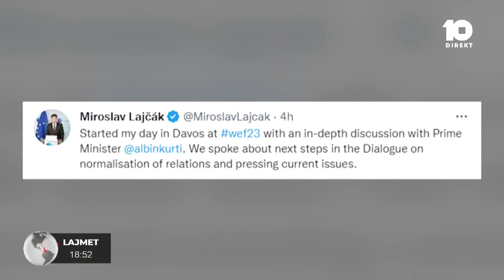Pesëshja ndërkombëtare të premten në Prishtinë, pritet të caktohen afatet kohore të dialogut